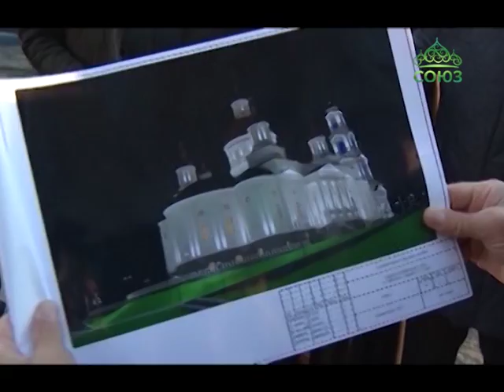Губернатор Пензенской области провел выездное совещание на строительной площадке Спасского собора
Губернатор Пензенской области Иван Белозерцев провел выездное совещание на строительной площадке Спасского кафедрального собора. Оценил то, что строителям удалось сделать.